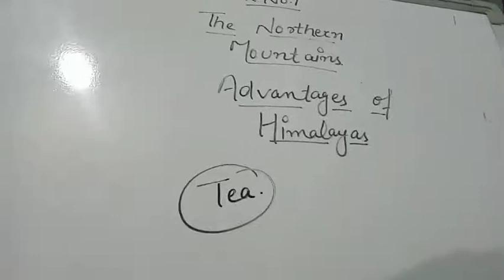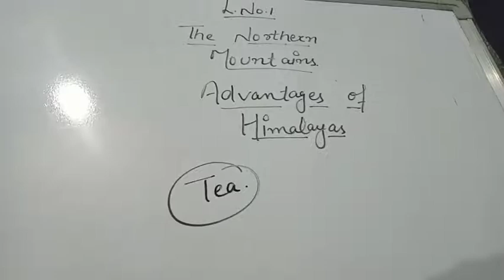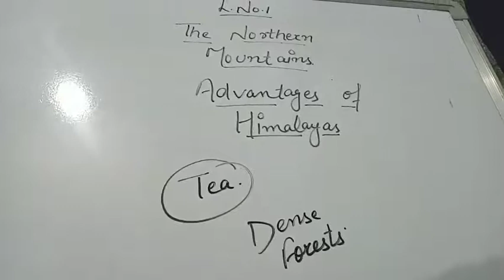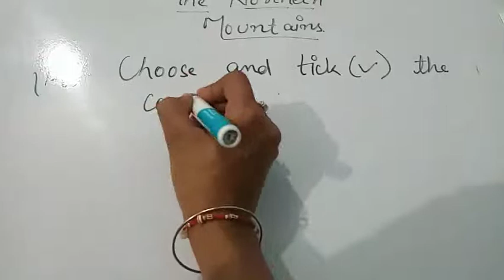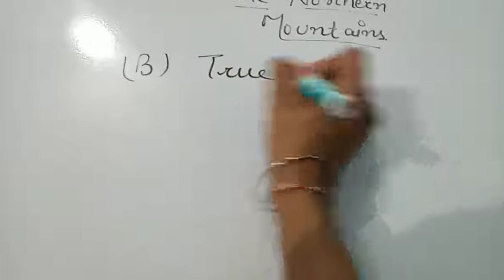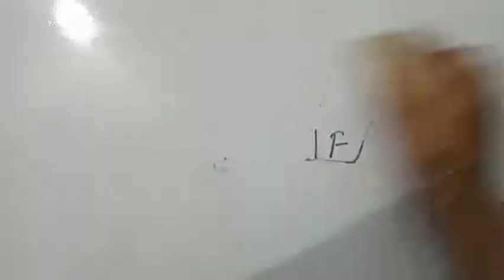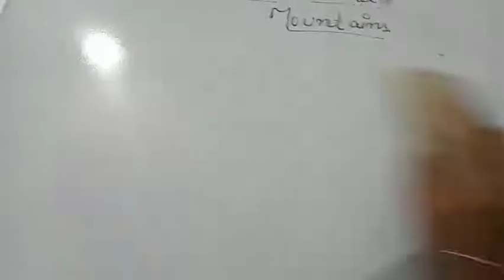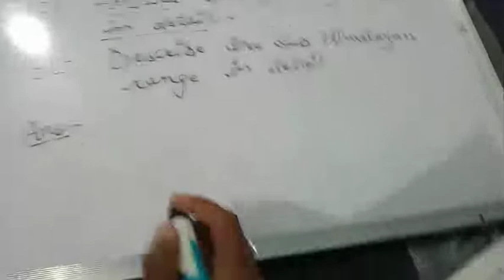16 February 2022